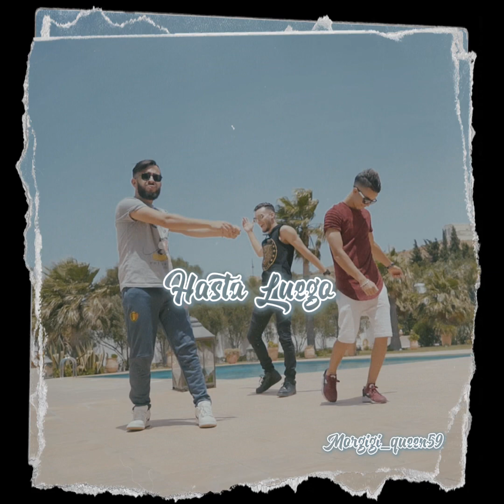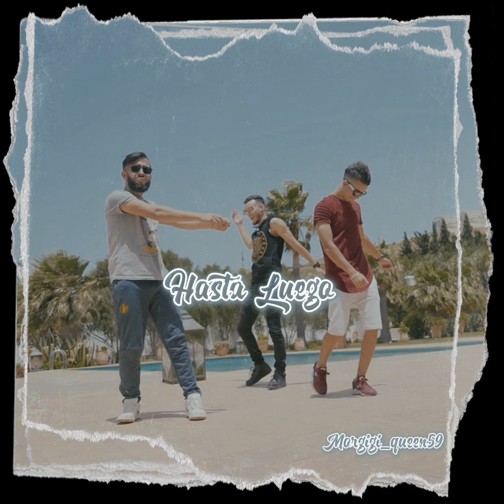Slowed & Reverb Tiiwtiiw Feat Zouhair Bahaoui , CHK - Hasta Luego